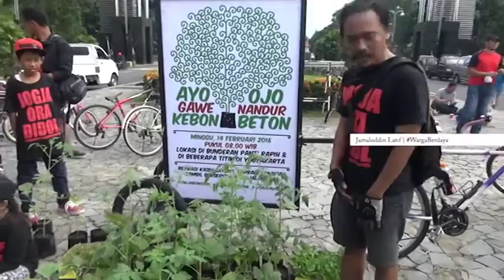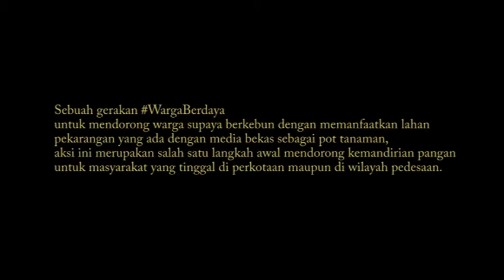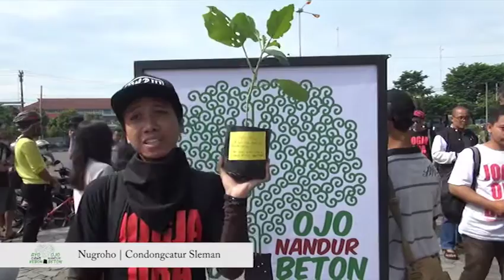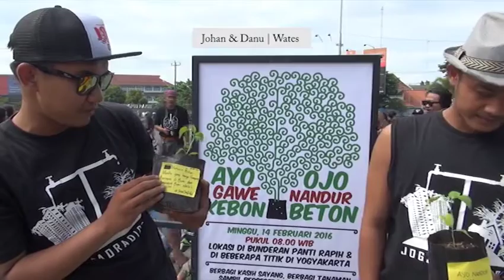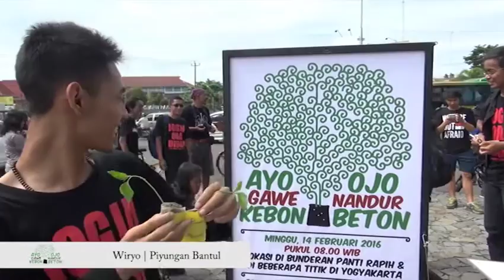DokumentasiIVAA : WargaBerdaya - Aksi Ayo Gawe Kebon, Ojo Nandur Beton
WargaBerdaya - Aksi Ayo Gawe Kebon, Ojo Nandur Beton
Bunderan Panti Rapih Yogyakarta
14 Februari 2016
Berbagi Kasih Sayang, Berbagi Tanaman
Sambil Bersepeda atau jalan kaki

Sebuah aksi membagikan tanaman oleh Warga Yogyakarta, untuk mendorong warga berbudaya menanam tanaman dengan media bekas sebagai pot nya, sekaligus memberi pengetahuan tentang cara merawat tanaman. Acara ini juga sekaligus keprihatinan warga atas habisnya lahan-lahan hijau yang diganti dengan berdirinya secara masif bangunan vertikal (mal, hotel, apartement) tanpa mengindahkan keselamatan dan kelestarian lingkungan hidup di khususnya Yogyakarta.

2016